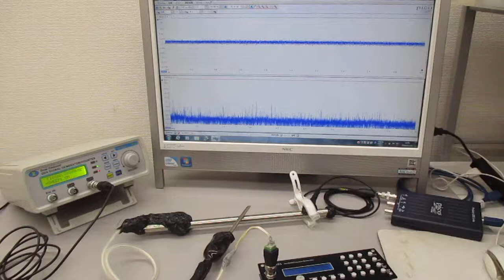空中超音波の応用（表面処理） Ultrasonic-labo